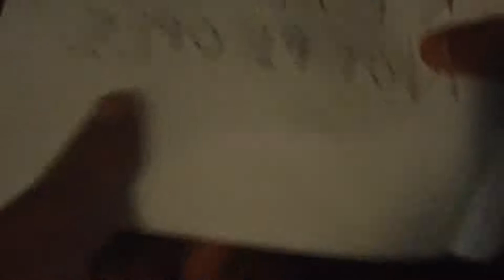Real actors, not people.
For some reason,  this car commercial never aired. Wonder why?